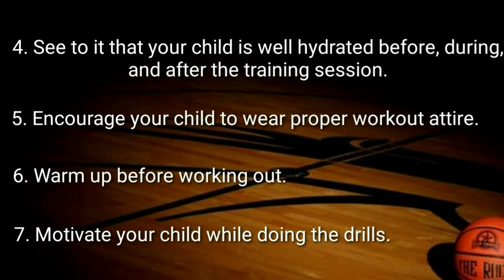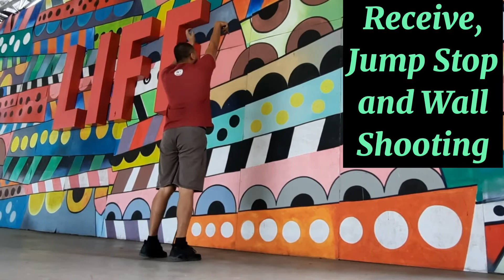Drills How to Improve Shooting - Basketball Tutorial 9